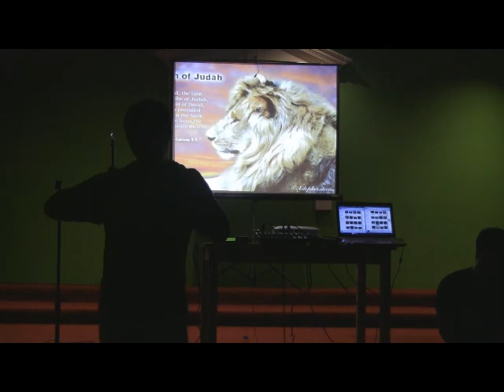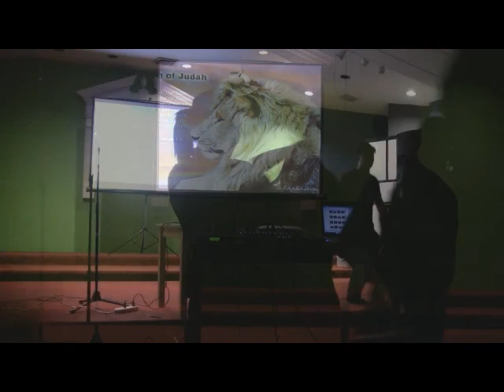The Power of Praise - Stephen Nguyen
Praise can silence the enemy (Psalm 8:2, Mat 21:16), deliver a nation (2Chron 20), open prison doors (Acts 16),and drive out depression (Isiah 61:3) More videos